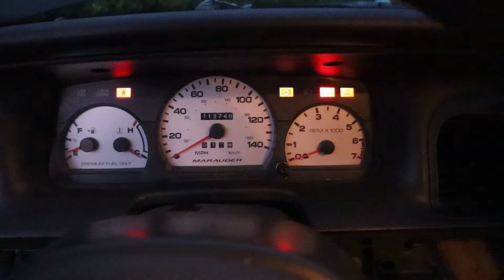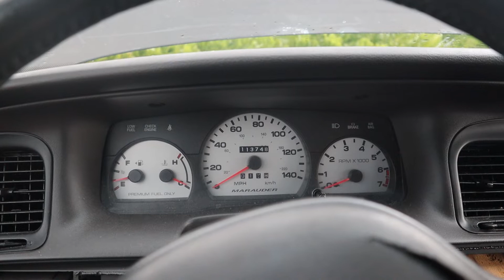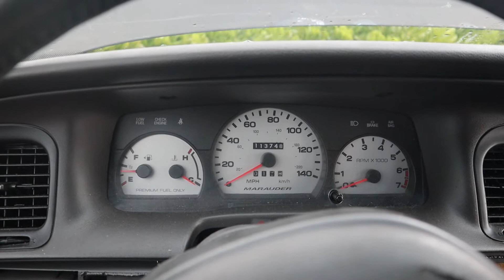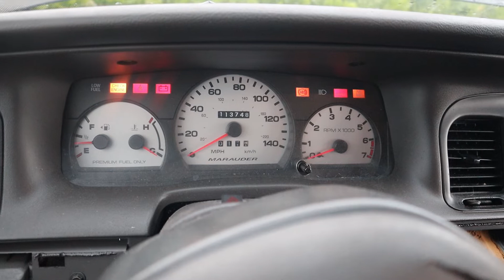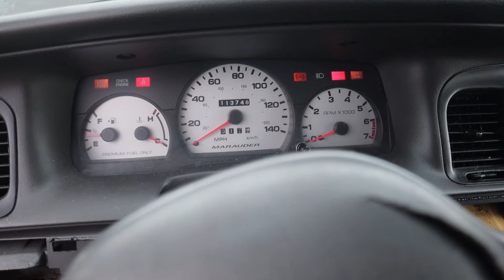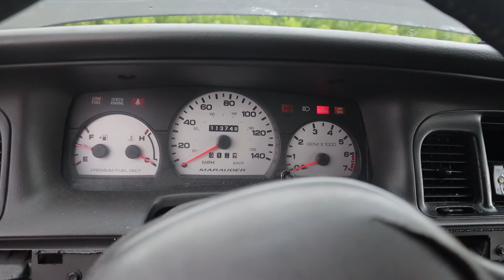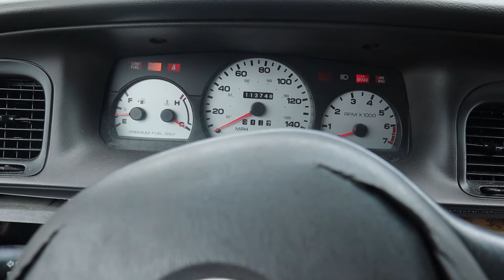Getting The Marauder Running Again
Getting The Marauder Running Again || DriftDreams242